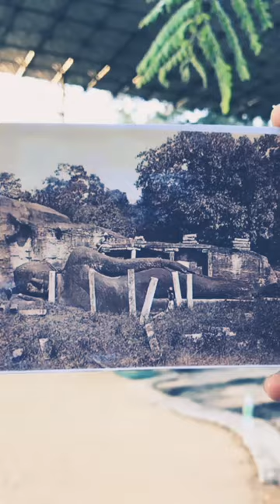sri lanka| ශ්‍රී ලංකා 🇱🇰 ❤️❤️..history of polonnaruwa galviharaya..About two hundred years ago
ශ්‍රී ලංකාවේ ඉතිහාසය සහ වර්තමානය

History and Present of Sri Lanka